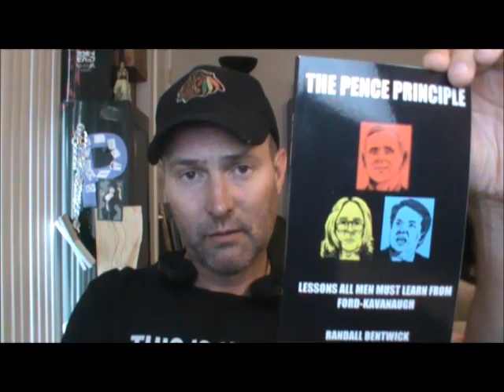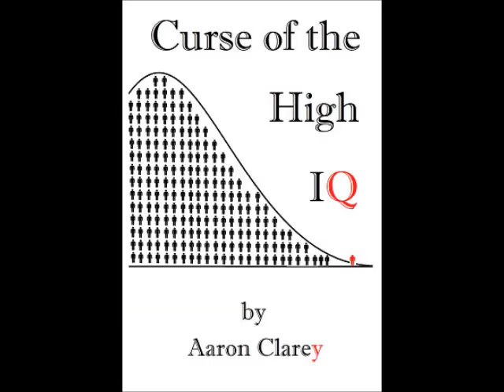NEVER Ask a Girl Out at Work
A guy wants to know why he can't shit where he eats.  Cappy explains.